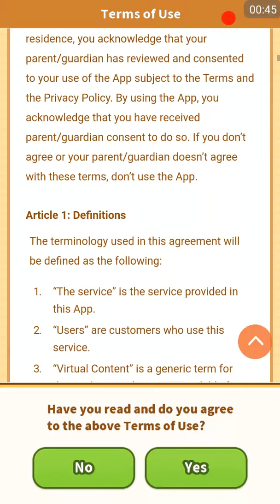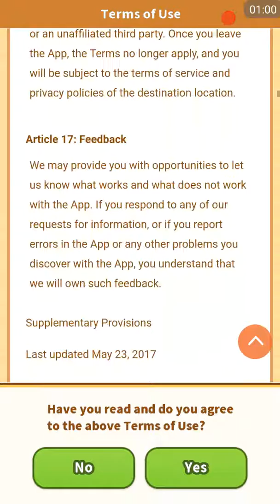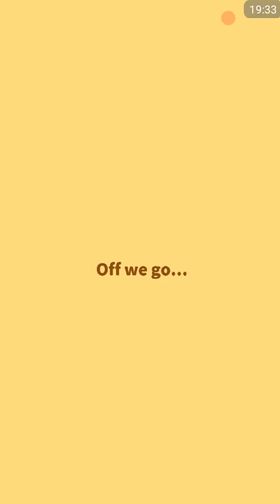Magikarp Jump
So I found this game and thought I would try it out. :)